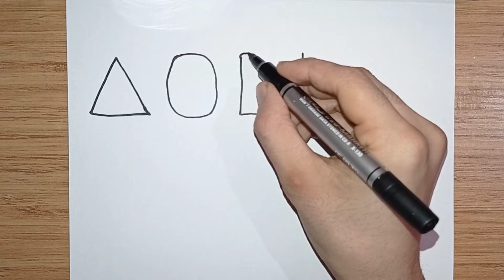How to draw basic geometry and color | Comment dessiner la géométrie et la couleur de base